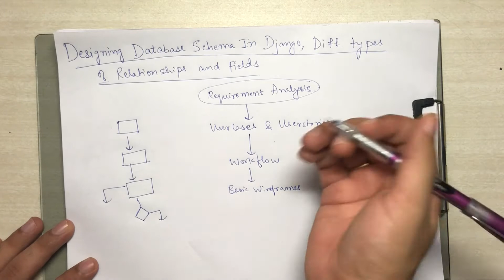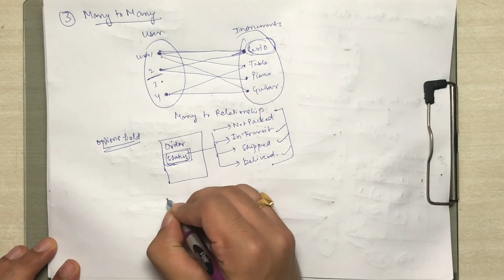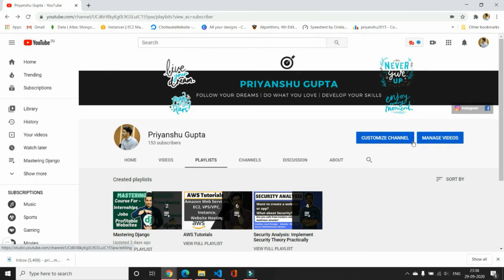Database Schema Designing | Database Relationships | One To One | One To Many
In this video, I am going to explain how to plan and what steps are incorporated while developing an application, procedures followed if you work in an internship or job, or make a well-organized website.
Following are the topics which are going to be covered in this video -
* Full Database Schema Designing and Planning According to Requirements
* Database Relationships
* One To One Relationship
* Many To One Relationship
* Many To Many Relationship
* Examples and explanations using diagrams and tables
* Different Type of Fields in Django like IntegerField, Options Field, CharField, and much more
If you like the video do give it a thumbs up 👍 and share the playlist with your friends.

I am trying to cover all problems faced by a developer as the material available on the internet is scattered and difficult to find. I am trying to bring that all together which can be used effectively for fast and efficient productivity and skill enhancement